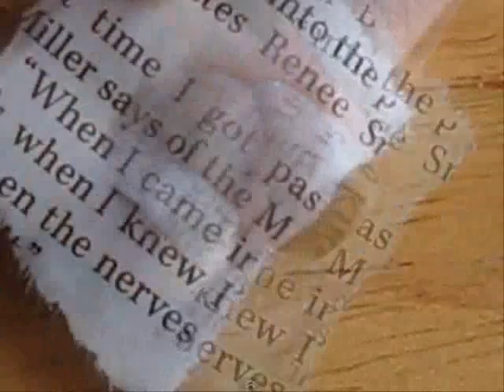طلاء الأظافر مكتوبة على الاظافر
وهذا الفيديو خطوة بخطوة تبين لك كيفية إنشاء صحيفة الأظافر. إنها تقنية بسيطة جدا! مشاهدة هذا الفيديو لنرى كيف يتم ذلك.

this step-by-step video will show you how to create newspaper nails. it's a very simple technique! watch this video to see how it's done.

这一步一步的视频会告诉你如何创建报纸钉。这是一个非常简单的技术！观看此视频，看看它是如何做。